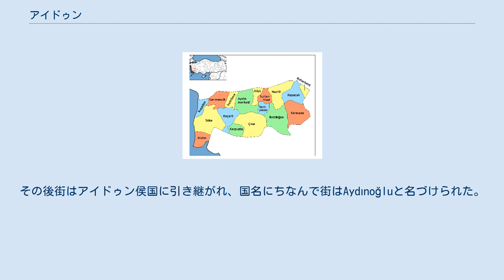アイドゥン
アイドゥン（トルコ語:Aydın）はトルコ共和国の西部、エーゲ海地方のアイドゥン県にある都市で、同県の県都。
メンデレス川の谷の中心に位置する。
 2009年の人口は179,425人である。
古代より肥沃で生産性の高い土地として知られていた地域に沿って街が広がっている。
アイドゥン県で最も有名な作物は、イチジクであるが、他の農産物も栽培され、街では軽工業が発達している。
同市とイズミルを結ぶ幹線道路は6車線のハイウェイが整備され、途中にはアドナン・メンデレス空港がある。
ローマやビザンチンの時代、街はトラレス (Tralleis) と呼ばれていた。
世界最古の楽曲が完全な形で記録されているセイキロスの墓碑銘は、この都市近郊で発掘された。
 1071年のマラズギルトの戦いの後、ビザンチン帝国内では混乱が生じていたため、セルジューク朝がテュルク人として初めて、この地域を支配した。
しかしマヌエル1世コムネノスが、12世紀後半に街を奪還し、再びビザンチン帝国領となった。
1282年、テュルク人が再び街を奪還した。
その領土も南に拡張した。
その後街はアイドゥン侯国に引き継がれ、国名にちなんで街はAydınoğluと名づけられた。